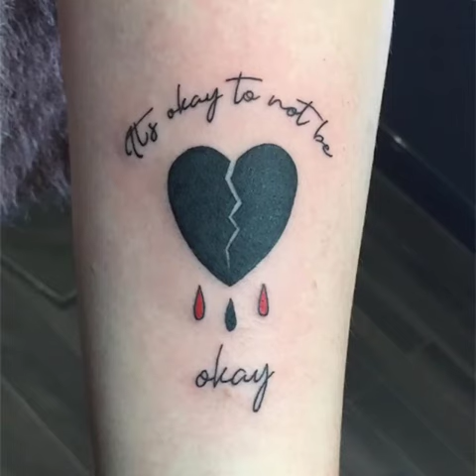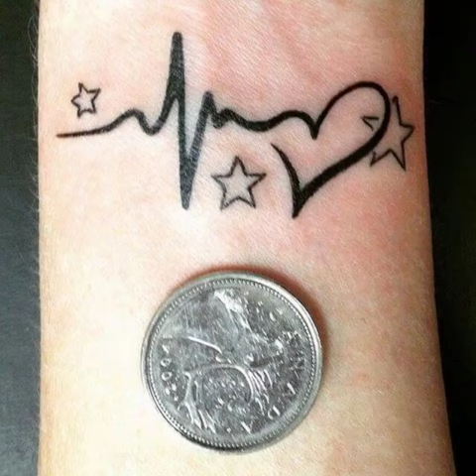Heart tattoo designs | Get your dream tattoo today from the tattoo castle Free * Tattoo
Get Free tattoo on every time or get maximum discount on your first tattoo

If you like this video pls click on the "Subscriber Button"

Get your dream tattoo today!!!
Nameart#tattoo#shorts#tattoolife#tattooideas#customized#short#thetattoocastle#crown#besttattoos#Manjunath#Name#Crown

Check Our other tattoo related works also